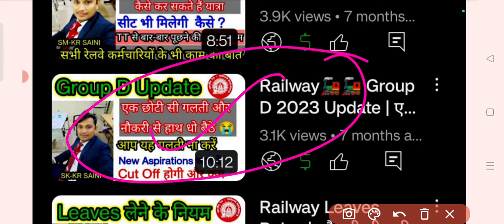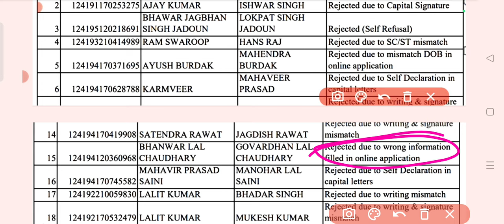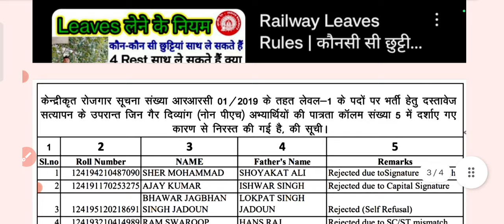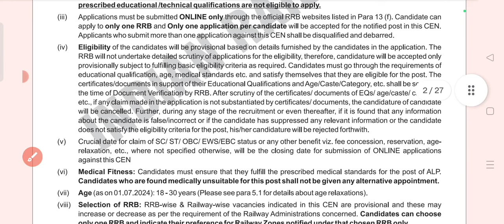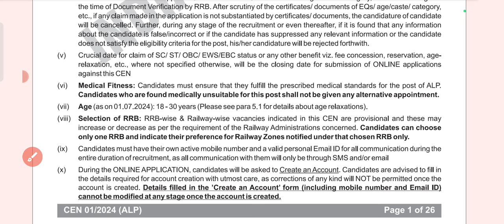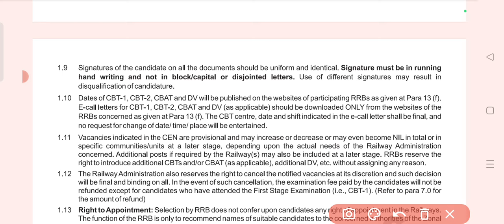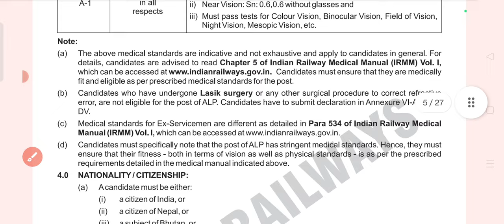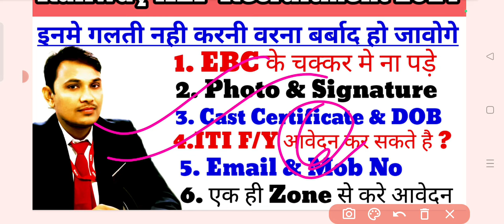RAILWAY ALP Recruitment 2024 | Form यह गलती की तो पडे़गी भारी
तो इसलिए नही आई टेक्नीशियन भर्ती 2024 | क्या लोको पायलट भर्ती 2024 में पद बढेंगे
Railway ALP-2024 Official notification Out | post only 5696 | Age
 criteria,qualification,exam pattran
Railway alp vacancy 2024 selection process,exam pattran,promotion,job profile, carrier growth ?
Railway Alp Vacancy Notification 2024 Out | कब से होगें आवेदन शुरु | Alp Age,Qualification,post
ALP cbt1&cbt2 PYQ SET
लोको पायलट की तैयारी कैसे करें || best strategy to become loco pilot in railway | best books for ALP
alp form bhrne se phle in bato ka rahe dhyan
cast certificate shi se dale alp online form me
signature capital letter m na krw
iti walo ka kya hoga alp vacancy 2024
iti final last year wale not eligible in alp vacancy 2024
alp form me kuch galtiya pdegi bhari
LOCO PILOT EXAM PROCESS &  Preparation Tips
How can I become ALP in railway?
Is ALP exam tough?
Which is best book for loco pilot?
What is the salary of ALP after 5 years?
What is the highest salary of ALP?
What is the in hand salary of ALP?
How do I start studying for loco pilot?
Is assistant loco pilot a good job?
Can I become loco pilot without ITI?
What is normal ALP level?
How do I pass the ALP exam?
Which stream is best for loco pilot?
What is the main subject for loco pilot?
Is Loco pilot job easy?
Is train driver called pilot?
Is loco pilot a respectable job?
Which Loco is powerful?
how to become a loco pilot ?
how many months required for ALP preparation?
rrbntpc
rrb
rrcgroupd
RRBNTPC
NTPC2022
rrbntpccutoff
rrcgroupdcutoff
ntpcmumbaicutoff
ntpcchheenaicutoff
ntpcpatnacutoff
ntpcajmercutoff
ntpcjabalpurcutoff
ntpcmaldacutoff
ntpcchandigarhcutoff
ntpckolkatacutoff
ntpcsiliguricutoff
ntpcahemdabadcutoff
ntpcranchicutoff
ntpcdvupdate
groupddvupdate
NTPCRESUL
ntpcresult6
ntpc cut off level 3
ntpc result level 5
marksheet and certificate of all educational and technical qualification?
ALP strategy ?
best book for ALP preparation?
ALP Exam Pattern ?
ALP Practice Set ?
RRB ALP syllabus PDF Download 2022 ?
How do I Prepare for RRB Prepation ?
ALP questions?
ALP apprenticeship ?
ALP Syllabus ?
RRB ALP BOOKS 2022 ?
HOW TO GET A JOB IN RAILWAY?
LOCO PILOT INDIAN RAILWAYS
What to study after 12th to become a loco pilot ?
RRB ALP PREPARION ?
Mathematics kese prepare kre ?
maths preparation ?
maths ko kaise strong Karen Loko pilot ke liye ?
best tips for Loko pilot preparation ?
Loko pilot ki taiyari kaise karen ?
railway mein Loko pilot kaise bane?
Loko pilot new vecancy ine 2023?j
ALP vacancies 2023
mock test for ALP preparation
please air question paper for ALP preparation ?
best tips for ALP preparation?
Loko pilot banne ke liye taiyari kaise karen ?
best books for loco pilot preparation ?
can 12th pass apply for loco pilot?
is loco pilot a good job?
is alp a good job?
is loco pilot grade a job?
is alp grade pay ?
what is the qualification for loco pilot ?
is loco pilot officer?
railway loco pilot salary slip 2022?